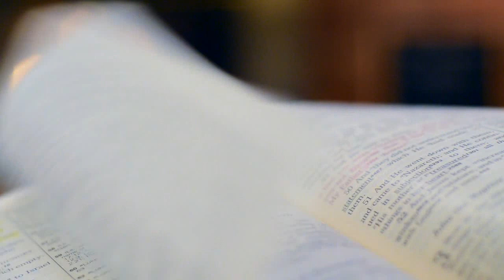उत्तरप्रदेश की इस लड़की को जब लोगो ने देखा नागिन बनते ,फिर जो हुवा खुद ही देख लोichchadharinagin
Ichchadhari Naags,5 Things You Didn't Know About Ichchadhari Nagins,Kya Sach Me Hote Hain
Ichchadhari Nag-nagin,

Ichchadhari Nag-nagin,
ichchadhari nagin ki sachi kahani,Kiya ichadhari Nag Nagin Sach me hote hain | Mystery of
icchadhari sanp

ichchadhari nag nagin hote hain,ichchadhari nag nagin video hindi,ichchadhari nag nagin
kaise,ichchadhari nag nagin dekhne mein kaise hote hain,ichchadhari nag nagin real video
hindi,kya sach mein ichchadhari nag hote,nagmani ka rahasya,ichchadhari nagin real
video,ichchadhari nag nagin badla kaise lete hain,ichchadhari nag nagin real story
badla,ichchadhari nagin ka badla,ichchadhari nag nagin kahan rehte hain,ichchadhari nag nagin
kitne bade hote hain